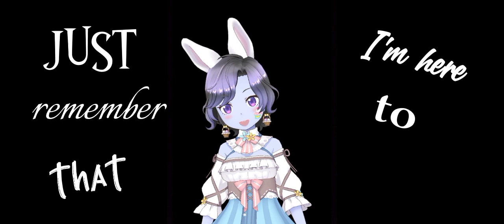Happy cover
I know the MV is chaotic, it's coz I'm happy XD